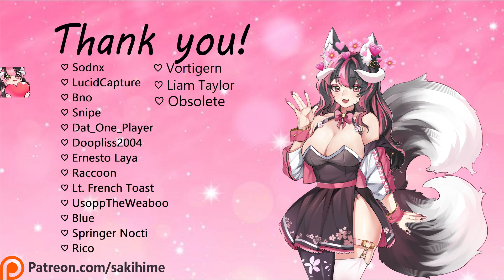『 F4A ASMR 』Resting On Your Ahri Lap When She Plays Games [Comfort] [Kitsune] [Typing] [Clicking]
Listen to Your cute gamer Ahri play League! 💕